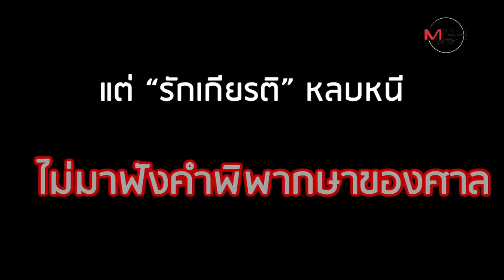จบชีวิต ‘รักเกียรติ สุขธนะ’ ตำนานคดีทุจริตยา